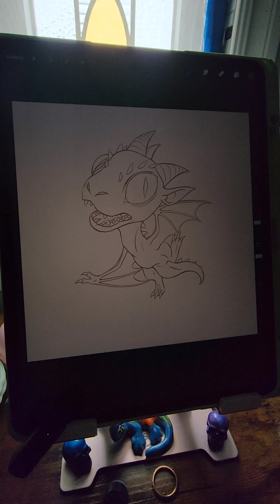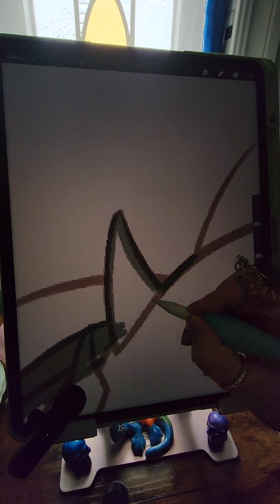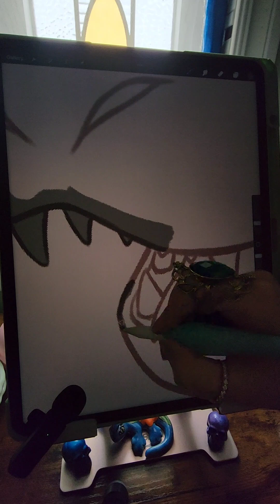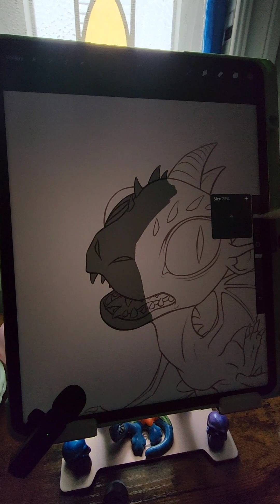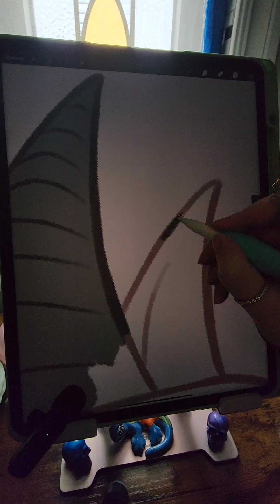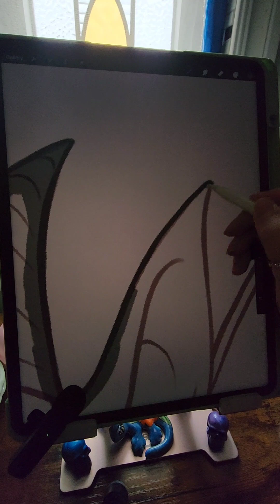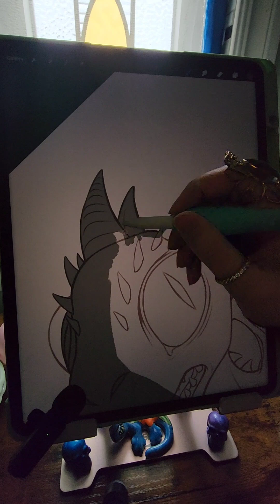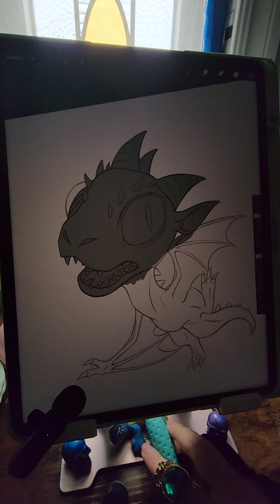Ipad Drawing ASMR ~ Wobbles the Wobbl'n Wyvern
Well!! I decided to start posting about one a week or two with these delightful sounds! ☺️✨️ I really enjoy this soft scratching sound. I hope you will enjoy too!

This art piece is a commission for Dusky, the Dino Puncher. Here is his link tree of all his socials if you want to check his stuff out!

┝ ╼∙𖢻∙╾ ┥

┝ ╼∙𖢻∙╾ ┥